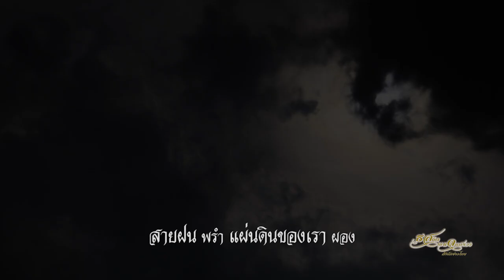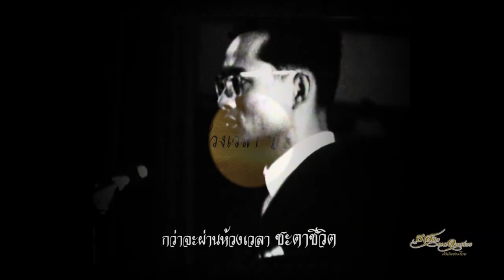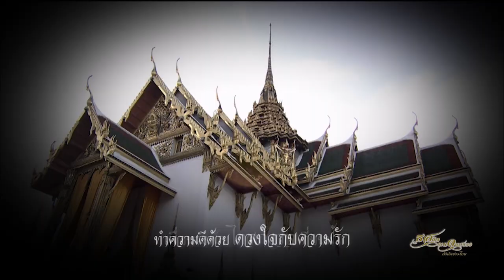MV ธ สถิต ณ แดนสรวง | เพลงรักในดวงใจนิรันดร์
เพลงรักในดวงใจนิรันดร์ ประพันธ์โดยสมาชิกชมรมดนตรีสากล สโมสรนิสิตจุฬาลงกรณ์มหาวิทยาลัย (CU Band)

เนื่องในพระราชพิธีบำเพ็ญพระราชกุศลสัตตมวาร
สมาชิก CU Band ได้ร่วมกันประพันธ์บทเพลงทูลเกล้าฯถวาย โดยอัญเชิญชื่อบทเพลงพระราชนิพนธ์ 28 เพลงมาร้อยเรียงกัน เพื่อสำนึกในพระมหากรุณาธิคุณอันหาที่สุดมิได้  ร้อยกรองโดยนางสาวชนกพร พัวพัฒนกุล นักดนตรี CU Band ปี 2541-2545

ทำนอง - เรียบเรียง และขับร้องโดย นางสาวอัจฉริยา ดุลยไพบูลย์ นักร้อง CU Band ปี 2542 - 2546

1.สารคดีเฉลิมพระเกียรติ
2.พระราชกรณียกิจ-พระมหากรุณาธิคุณ
3.คนไทยหัวใจ♥รักในหลวง